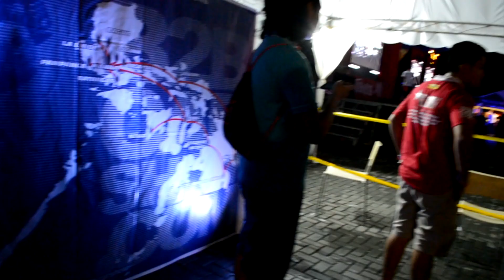Auto Expo | Debut of Team Ridemax to the longest running autoshow the Bumper to Bumper 13 Manila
Watch this recap video of the fun weekend we had at the Bumper to Bumper car show XIII last December 9- 10, 2017. Rain or shine, we pushed through with the event and finished strong. Bagged 33 awards for TeamRidemaxPH including the most coveted BEST of SHOW award.

Thank you everyone for visiting our booth and showing love for our debut at the biggest and longest running outdoor carshow of the Philippines.